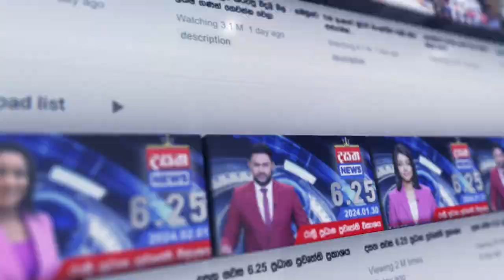ගොවීන්ගෙන් රජයට සැර උත්තරයක්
📺 Dialog TV: Channel No 20
📺 Freesat: Channel No 17
📺 PEO TV: Channel No 16